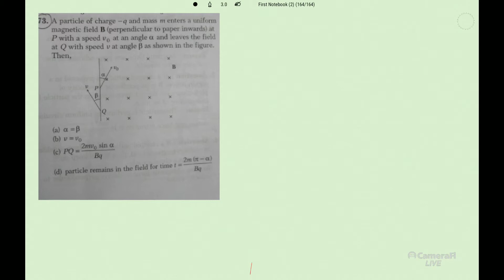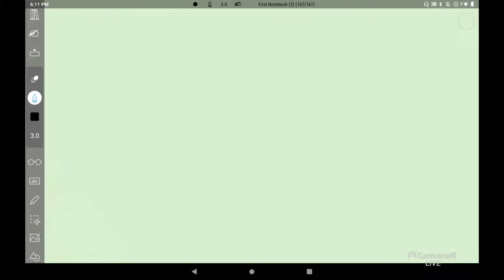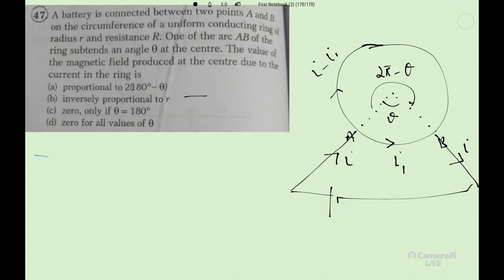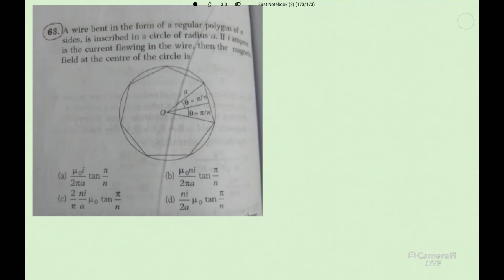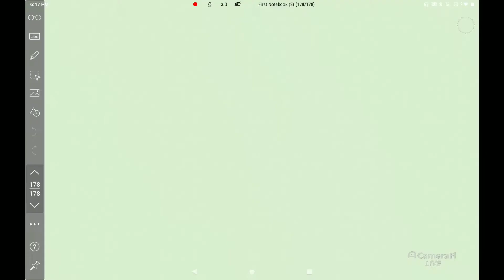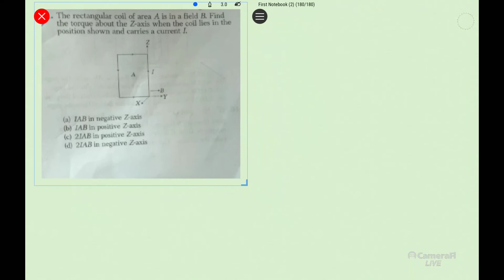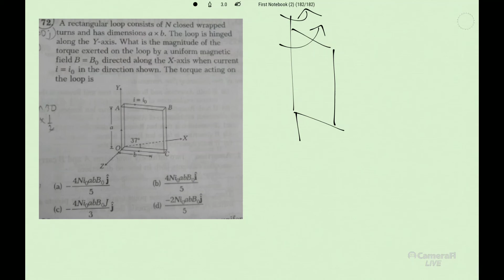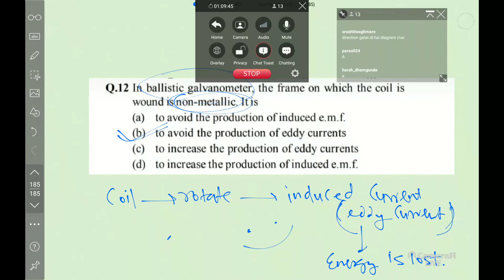JEE NEET Live: Doubts session Live. Physics live.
DOUBTS problems discussion on magnetic effects of current.

Only LIVE PROBLEM PRACTICE brings results.

JEE Main and Advanced, NEET   Physics.
Detailed videos  Free and paid subscriptions.
 Exam Solutions, dpps, tests, Concepts and live Practice Sessions.